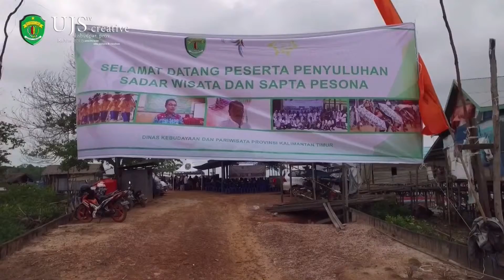Penyuluhan Sadar Wisata, Sapta Pesna By Disbudparprov Kaltim, Teluk Kaba Sangata Kab. Kutim